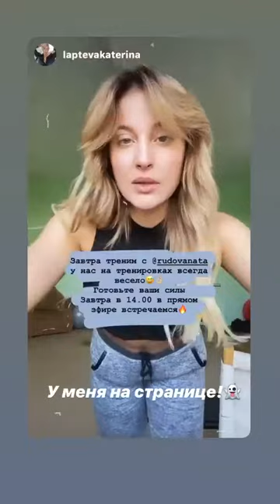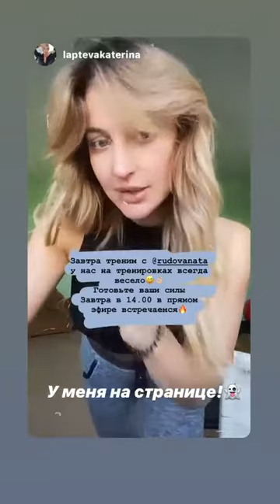Лучшие сторис rudovanata (@rudovanata) подборка 🔥 от Undelete News за 20.04.2020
rudovanata - ТОП новых 🔥 Instagram Stories (@rudovanata)